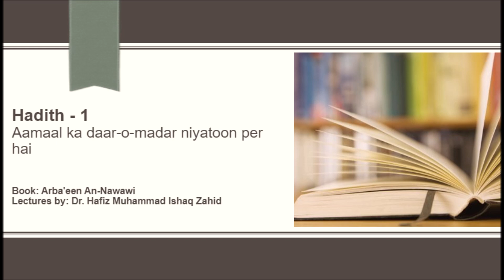Arba'een An-Nawawi - Part 1 by Dr. Hafiz Muhammad Ishaq Zahid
Hadith - 1​:
Aamaal ka daar-o-madar niyatoon per hai​